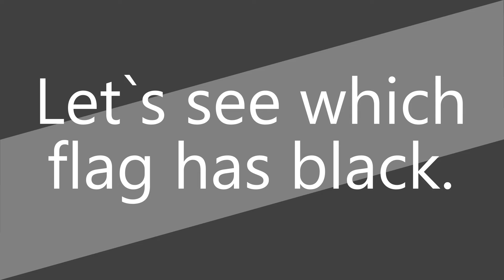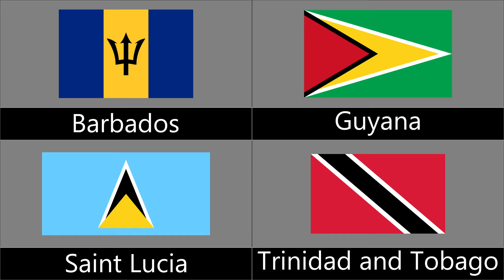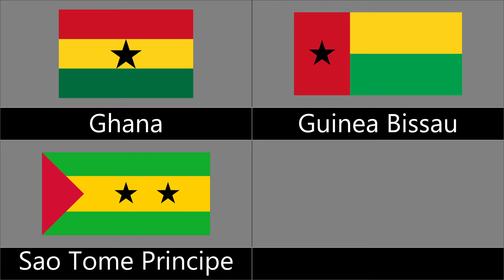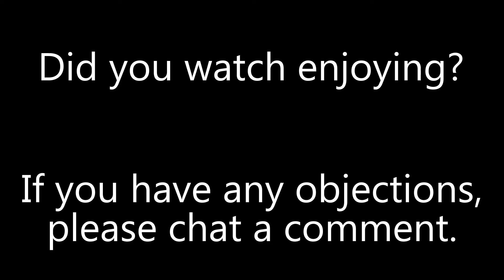Black in the Flag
Does your country's flag have black?
Let's see which flag has black!